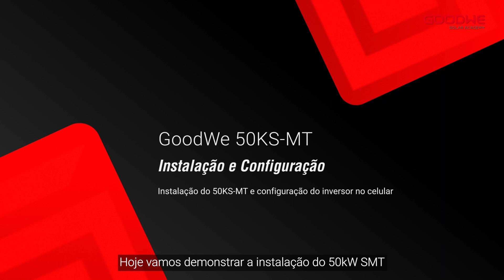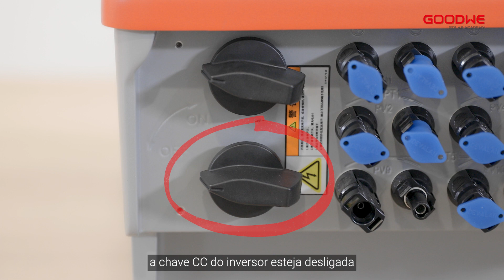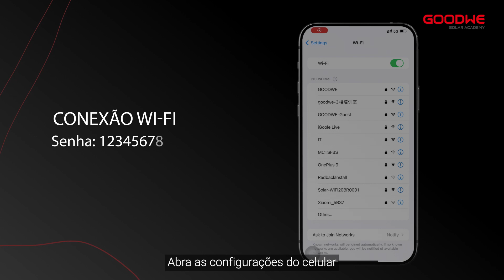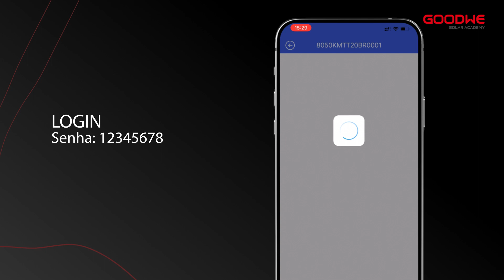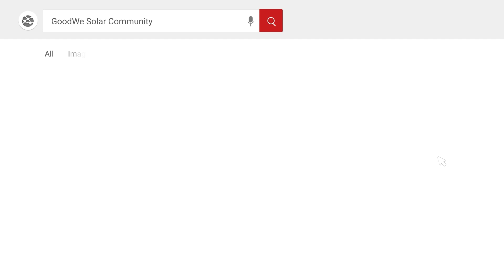Instalação e Configuração do SMT 50kW